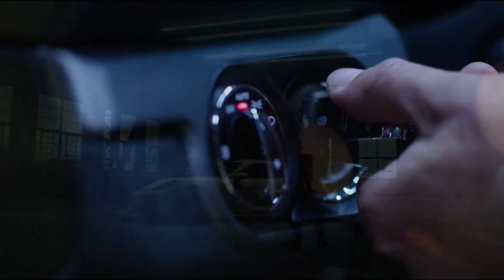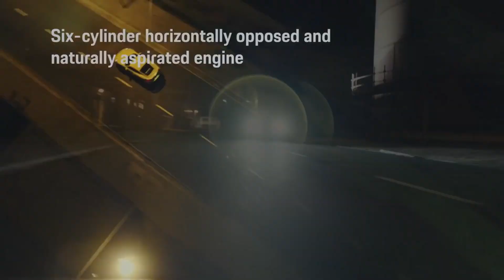¿Que p3d0 con Porsche Cayman GT4? / Un Porsche rabioso de vieja escuela